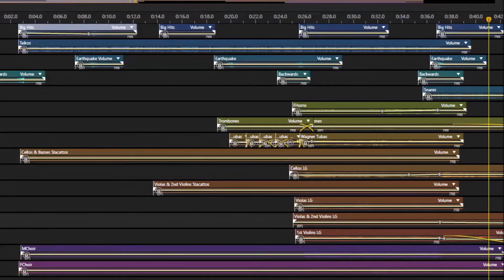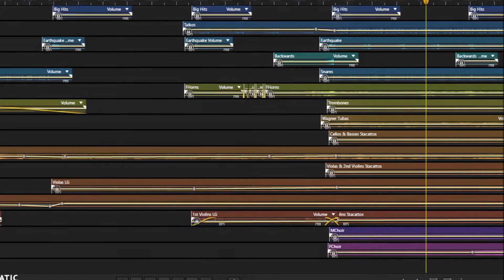The last Stand (Original Composition)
This is something new here. Throughout the years I've created several music of my own which I hadn't published here before. This is the first attempt.

This one was created back in 2013; as a "Trailer" song. I wanted to expand it to a full song with chorus, verse and so on but in the end this mix really turned out the way I wanted to, despite being so short.
There are some vocal lines I still have in mind and, strangely, they resemble the chorus of Xandria's "Theater of Dimension", which is amazing btw.

Please do not use or repost without permission. It's way easier to write Epica/NW's songs than to create stuff, and this is my first "proof test".

I'll keep on uploading some of this creations, along the usual EPICA stuff and my Keyboard Covers. That's the main purpose of my Channel :)